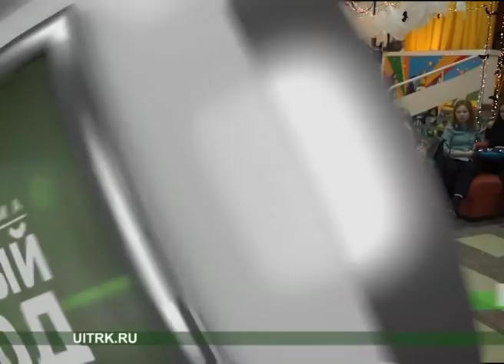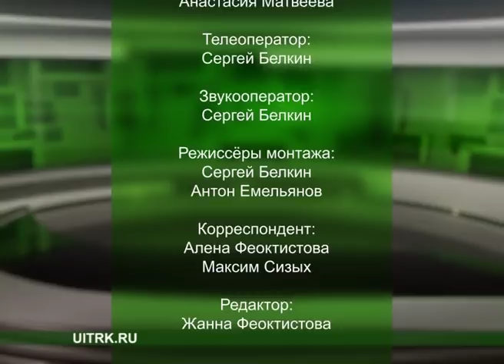9 11 2018 СЕВЕРНЫЙ ГОРОД